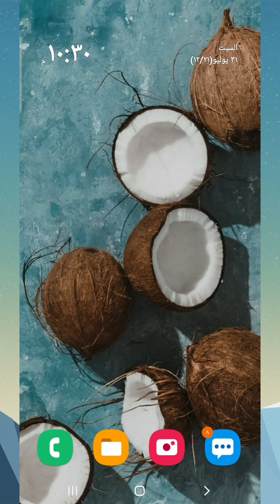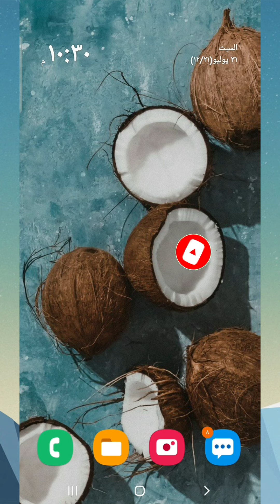الغاء خدمة المطبخ من اورنج - طريقة إلغاء خدمة المطبخal matbakh من أورنج 7879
الغاء خدمة المطبخ من اورنج - كود الغاء جميع الخدمات من اورنج ومعرفة الخدمات الترفيهية المشترك فيها اورانج. الغاء جميع خدمات اورنج التي تستهلك الكثير من الرصيد خدمات ترفيهي.
عشان متخلص رصيدك على الفاضى الفيديو ده اتعمل حتقدر من خلاله الغاء خدمات اورانج مثل الغاء الرسائل الاخبارية من اورانج والغاء الكول تون والغاء خدمة اورانج tv  والغاء خدمة الشيف الشربينى والغاء خدمة اورنج ابطال افريقيا والغاء خدمة الطقس وغيرها من الخدمات. الغاء خدمه مازدنا من اورانج خدمه mazadna.
الغاء خدمه مزادنا من اورانج mazadna.
الغاء خدمة gameloft اورنج - الغاء خدمه ole من اورانج الغاء خدمه ابطال افريقيا من اورانج.

كود إلغاء جميع خدمات الرسائل الاخبارية والترفيهية اورنج2020،كيفية الغاء خدمة حريف افلام من أورانج الغاء خدمات اورنج الترفيهيةshasha من اورنج.. كود الغاء جميع الخدمات من اورنج ومعرفة الخدمات الترفيهية المشترك فيها اورانج...